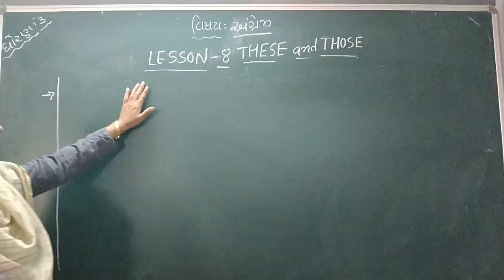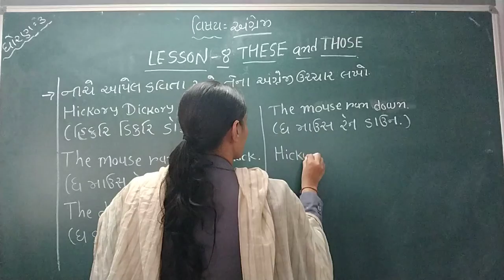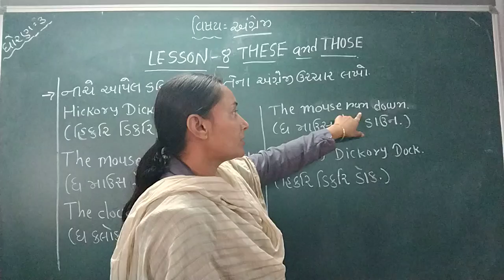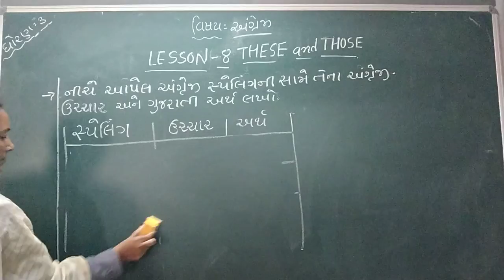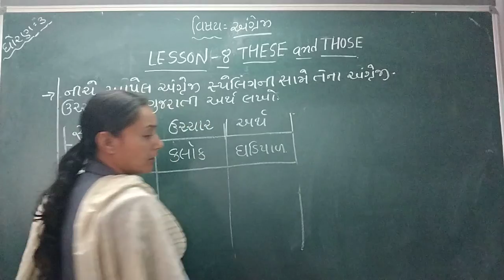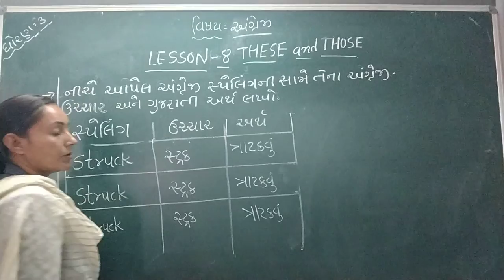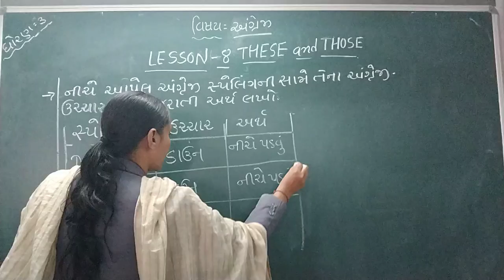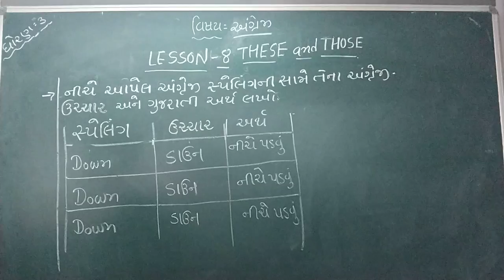GUJ MED STD 3 SUB ENG CH 8 P 7